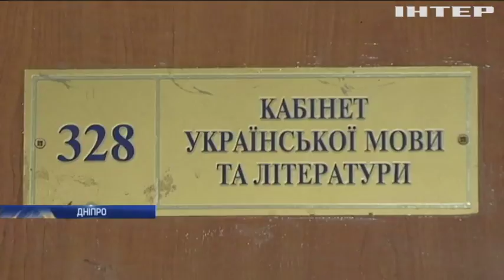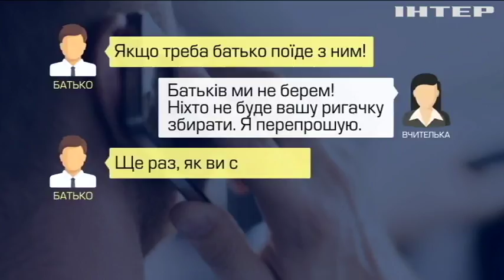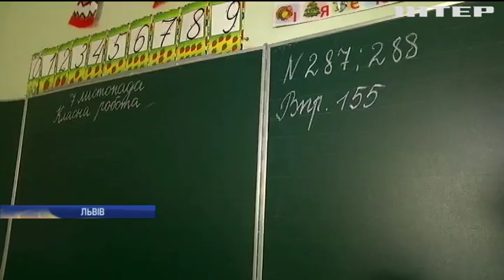Новости 8:00, выпуск за 9 ноября 2018 года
Головні події на цю годину:
На Луганщині перекрили канал постачання зброї (відео); ТСК почала розслідувати вбивство Катерини Гандзюк; У Дніпрі п'ятикласник намагався вчинити самогубство; Пожежа у Каліфорнії: почалася масова евакуація людей; У Греції почався сезон збирання шафрану; Крамниці Парижу прикрасили до Різдва